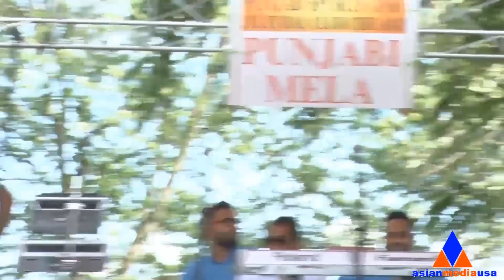Punjabi Singers Jasmine Sandlas at Punjabi Sports Club and Cultural Club Chicago annual Punjabi Mela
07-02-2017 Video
Event: Punjabi Sports Club and Cultural Club Chicago invite you all for annual Punjabi Mela
Time: 12.00 noon to 7:00pm
Venue: Busse Woods Forest Preserve (Grove #5), Elk Grove Village, Illinois